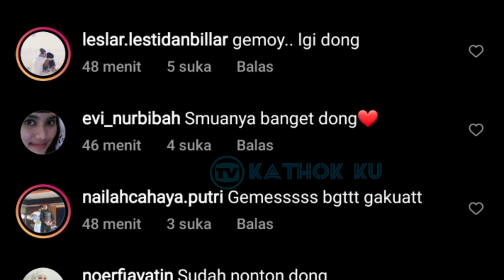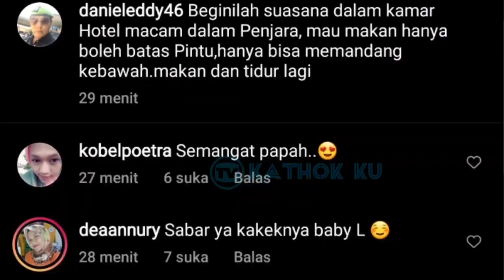Karantina Beda Rasa, Papa Daniel & Rizky Billlar❓ Bikin Lesti NGAKAK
Jangan Lupa: _
Thankz!!..